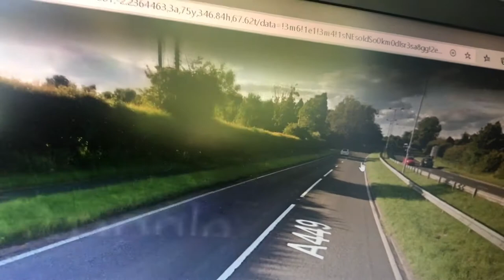302 Worcester 6th Form College To Bewdley